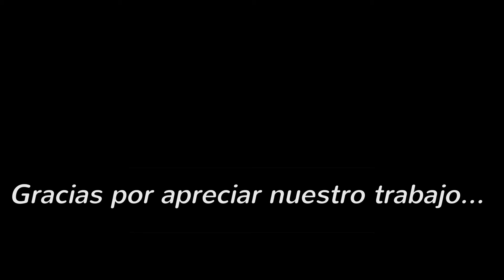3er. Viernes de Café - 2da. Parte - Grupo Arawi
El viernes 24 de abril de 2015, a partir de hs 22 en la Casa de la Historia y la Cultura del Bicentenario de la Municipalidad de Palpalá, Ciudad de Palpalá, Jujuy, Argentina, se realizo, conforme a lo programado, el 3er. Viernes de Café, organizado por la Dirección de Cultura Municipal, con la participación de Ballet Talentos De Mi Tierra, el Grupo Folklorico Arawi y el Runa Tolaba.